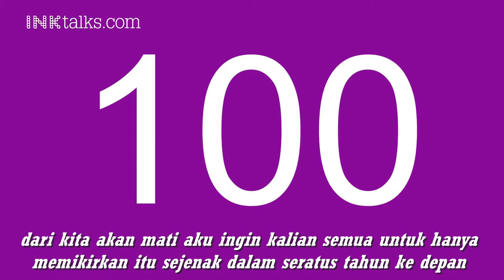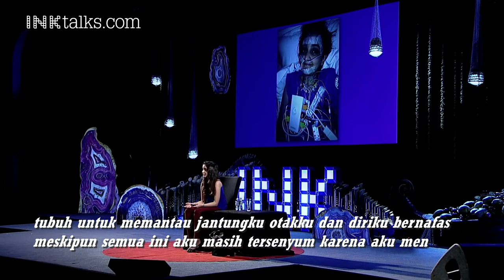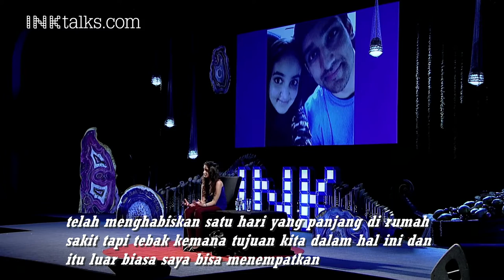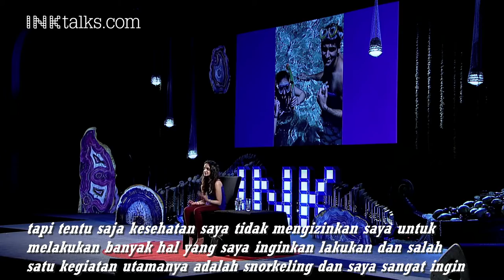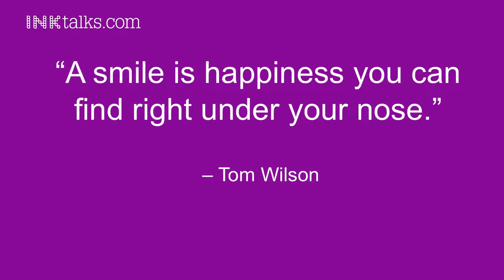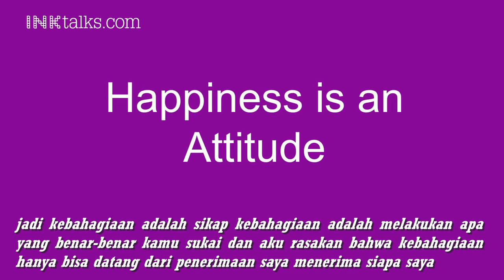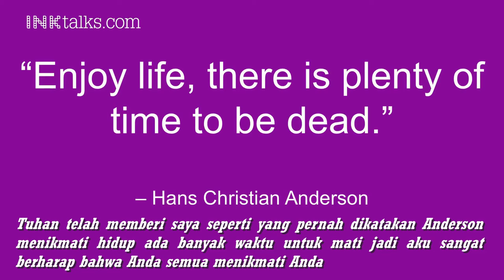Motivasi hidup - Aisha chaudhary - sub indo